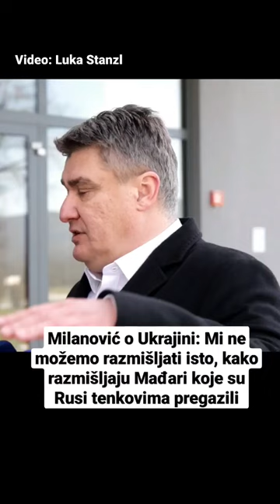Milanović: Mi ne možemo razmišljati isto, kako razmišljaju Mađari koje su Rusi tenkovima pregazili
Predsjednik Republike i vrhovni zapovjednik Oružanih snaga Republike Hrvatske Zoran Milanović sudjelovao je na svečanom ispraćaju 3. hrvatskog kontingenta u sklopu ojačane prednje prisutnosti u Litvi u petrinjskoj vojarni Pukovnik Predrag Matanović.